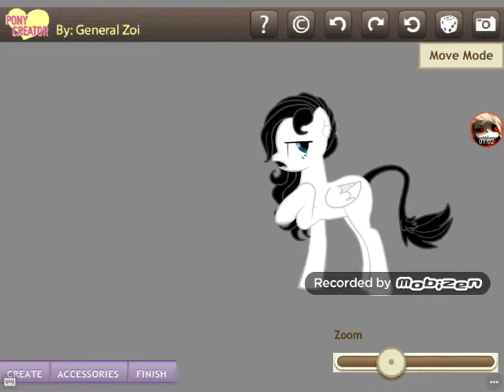Пони клип фабрика радуги